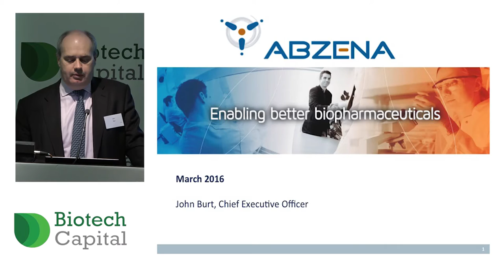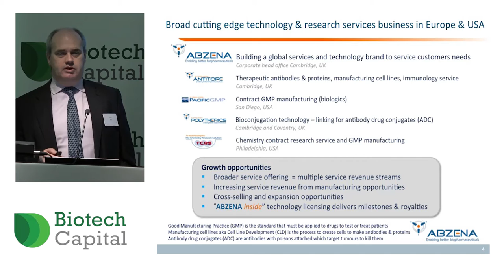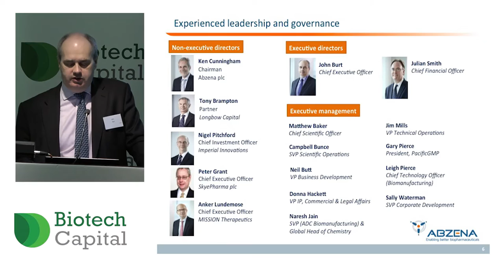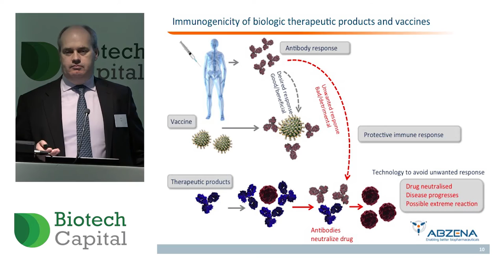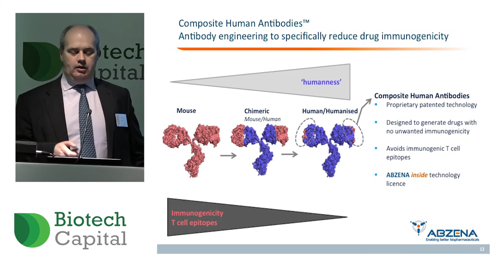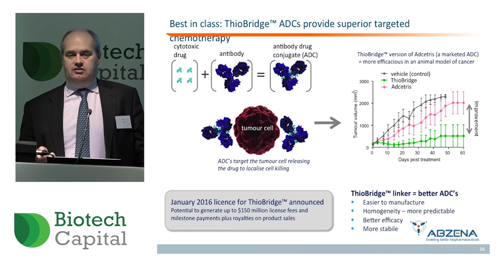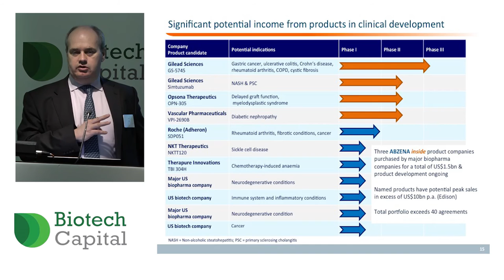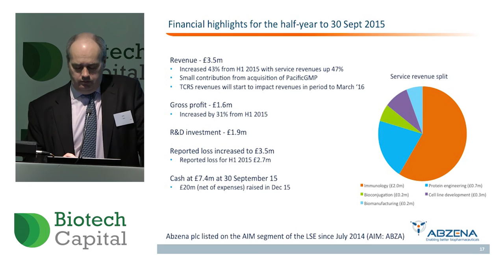Abzena's John Burt presents to investors at the Biotech Capital Conference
tells Proactiveinvestors